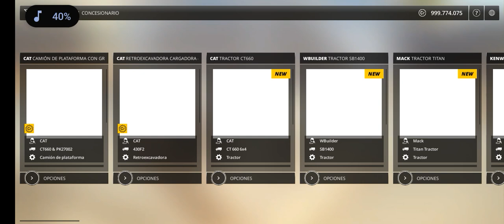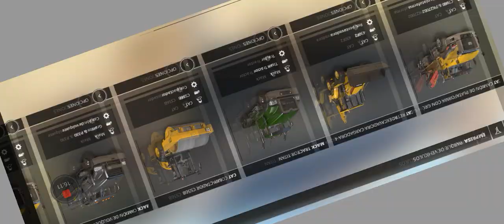constructión simulator 2 #2 especial #2023 android gameplay